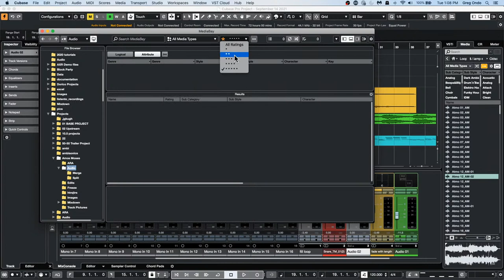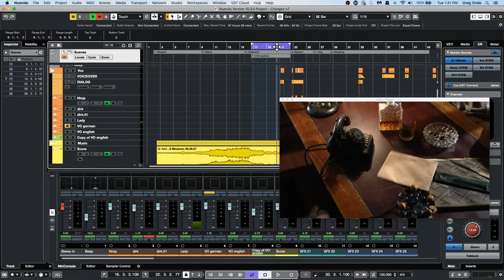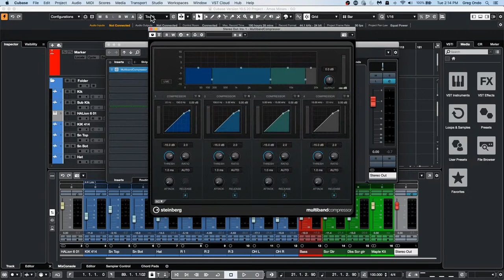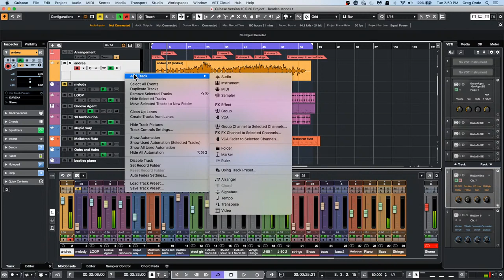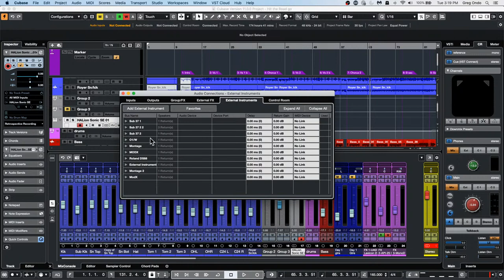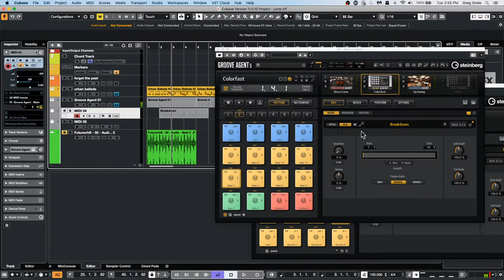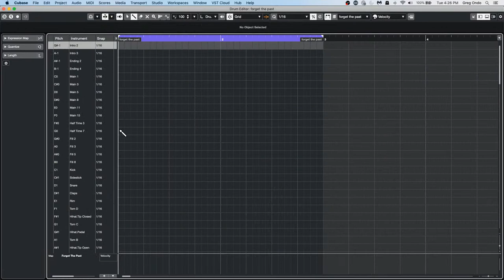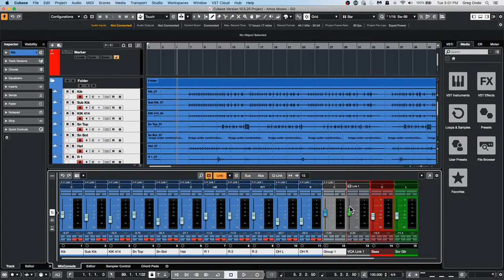How to Best Use VCAs and Group Tracks Together | Club Cubase September 14th 2021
Don't miss our live Club Cubase Live Stream at the Cubase YouTube channel. In this sessions you can learn tips and tricks about our software. Questions can be submitted in advance to: clubcubase(at)steinberg.de